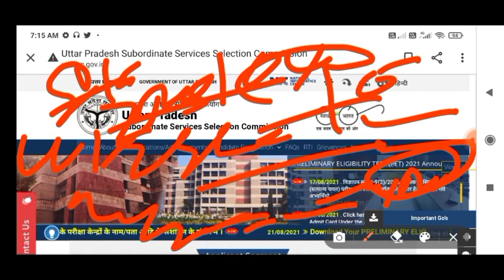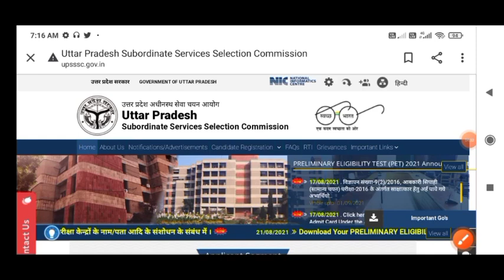UPSSSC Pet Exam Cancel Latest Update !! UPSSSC Pet Exam 2021 // UPSSSC Pet Admit Card 2021